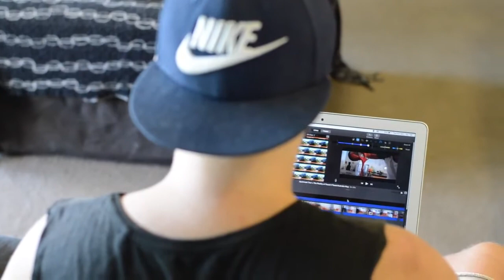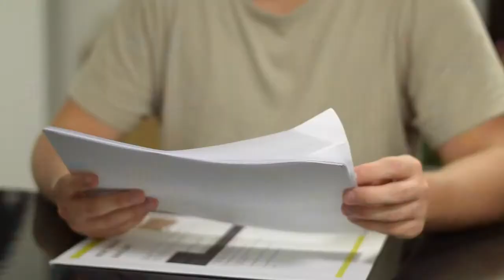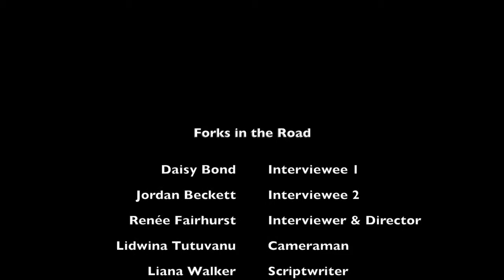Our Life So Far In Australia ll Travel Australia Vlog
Just a normal guy with a passion for travelling and film making. Sharing tips on making the most out of your next adventure. Join the Journey and Be Adventurous.

I Just want to say a massive Thank you To Daisys Friends for letting me use this video for my Channel.
Thanks for checking out another Travel Australia Vlog!

In This video me and Daisy Open up about our life so far In Australia. Why we decided to move to australia for our first stop on our travel around the world and the hurdles we have encountered whilst being backpackers in this beautiful Country.
We will be sure to get up to some pretty cool stuff in the future and if you want to join our journey and family, just hit that subscribe button and share with your friends! This way you will never miss my Vlogs during the week and other Travel Content! Thank you and Don’t forget , Be Adventurous!

Check out Daisy’s Channel: Show her some love!